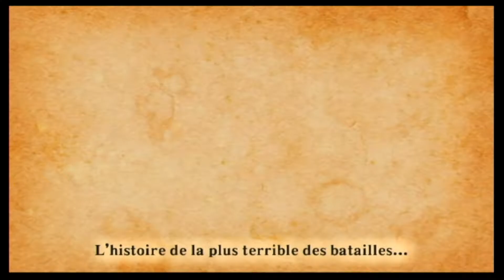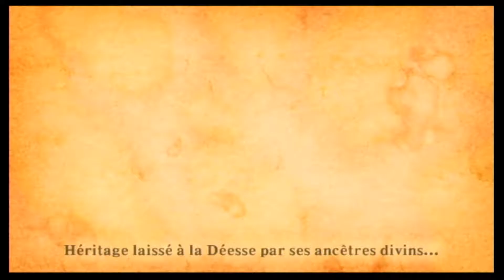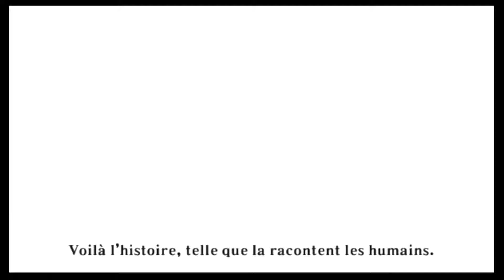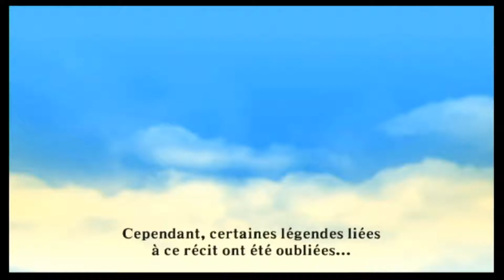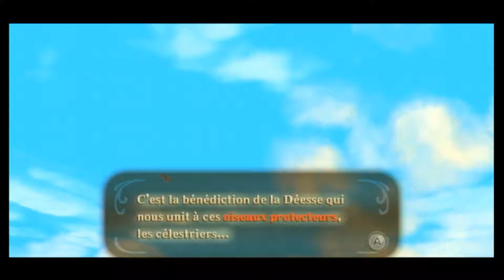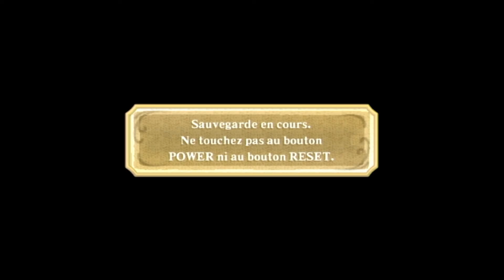The Legend of Zelda Skyward Sword épisode 1: Poulet frit sauce ketchup^^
­=épisode 1 sur Zelda Skyward Sword ­=